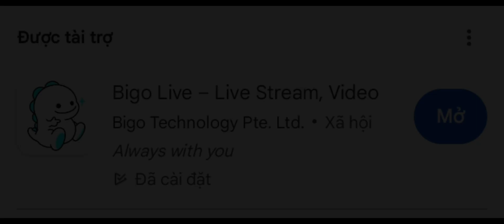Jurassic Mech - Dinosaur War 4.8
Thông tin trò chơi trong video:

Ngày: 04/08/2024
Tên trò chơi: Jurassic Mech - Dinosaur War
Tải xuống từ: Google Play
Ngày phát hành:
Ngày cập nhật: 31/07/2024
Nhà cung cấp: MMGame Studios
Mua hàng trong ứng dụng: 2.500₫ - 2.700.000₫
Đã tải xuống: 100.000+
Liên kết tải game:
Giới hạn độ tuổi: 3+
Bạo lực tiềm ẩn:
Hỗ trợ ứng dụng:
Địa chỉ: 广东省深圳市宝安区西乡街道永丰社区4区6号805室
Hashtag / thông tin khác:
Hỗ trợ kênh:
1. Tài trợ qua tài khoản ngân hàng:
Ngân hàng thụ hưởng:
Vietcombank
Tài khoản nhận/thụ hưởng VND:
Giới thiệu về Sota:
2024
Sota
Sotalopa
Đang hiển thị trên:
Trực tiếp được ghi ngày 3.8.2024